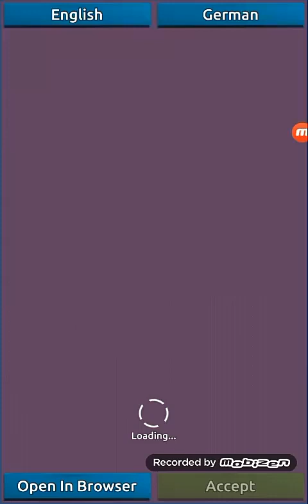My kingdom is rising!!!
Questions and answers coming soon